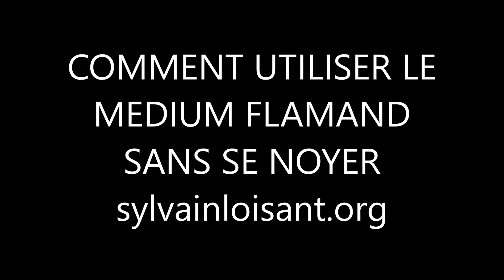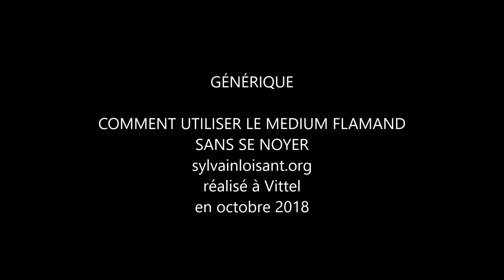COMMENT UTILISER LE MEDIUM FLAMAND SANS SE NOYER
Présentation du médium flamand et petite démonstration d'utilisation. Avantages du M F

vernis à retoucher pour 2 gouttes mélangées au médium et pour son usage (voir ma vidéo)

Pour soutenir ma chaine, vous pouvez acheter votre matériel sur GEANTS DES BEAUX ARTS ( Leader francais de la vente de matériel de pastel) avec ce lien: